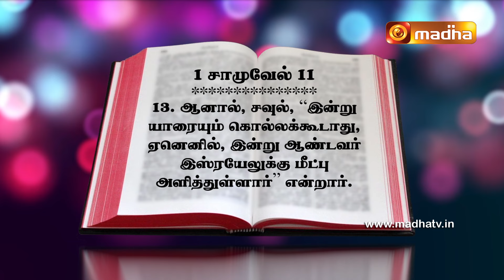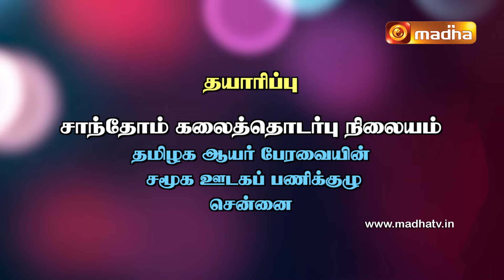Yeduthu Vaasi | எடுத்து வாசி | 1 சாமுவேல் புத்தகம் | MADHA TV | CHAPTER 11 : CONCLUSION